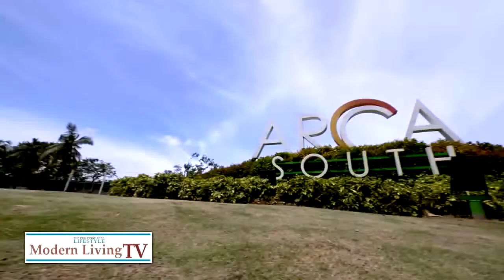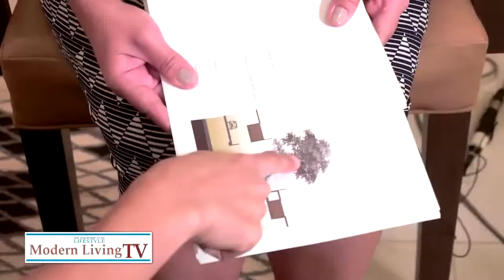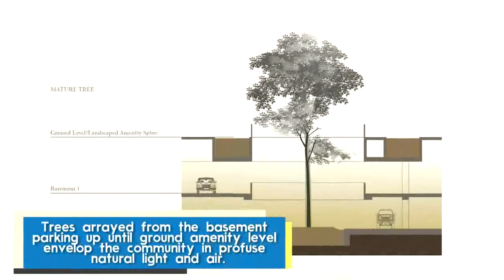Arbor Lanes by Phil Star’s Modern Living TV YouTube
Mar Dima-ayao
Real Estate Broker
Salam Real Estate Hub
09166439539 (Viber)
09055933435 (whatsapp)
REBL#21011